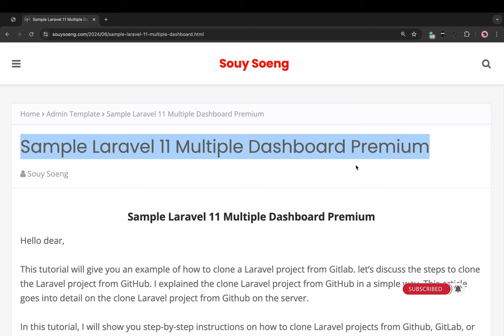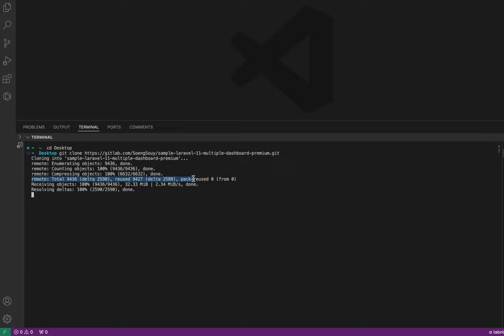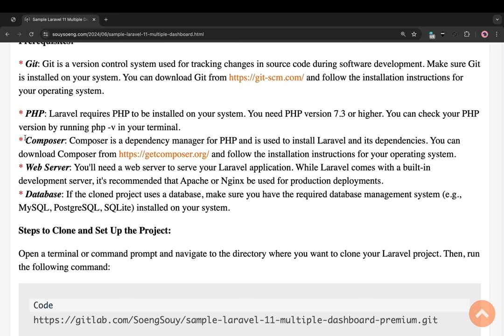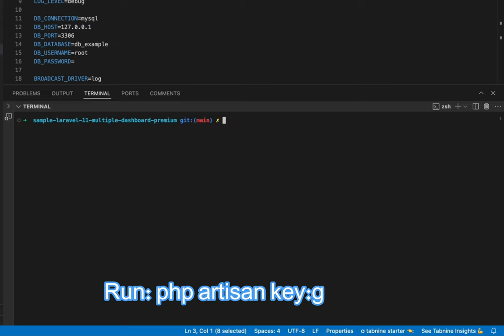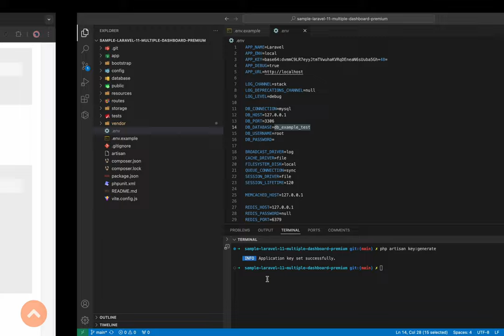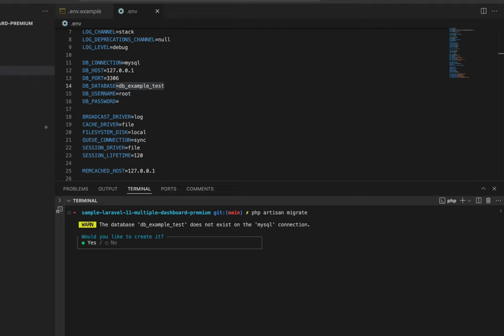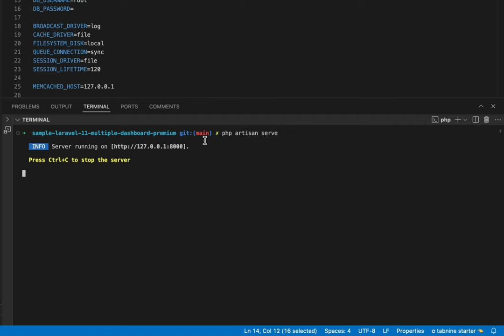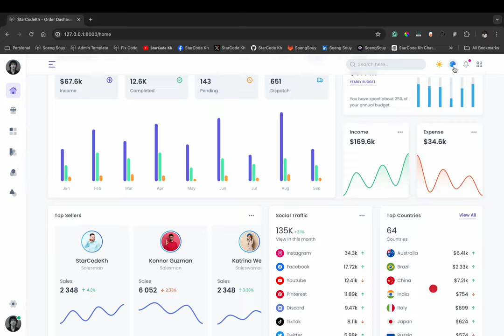Sample Laravel 11 Multiple Dashboard Premium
▸｜00:00:00｜Intro my cover video
▸｜00:01:00｜Open terminal for git clone
▸｜00:01:15｜Navigate to the project directory (cd project-directory)
▸｜00:01:52｜Success git clone
▸｜00:01:58｜Open project
▸｜00:02:40｜Install composer dependencies (composer install)
▸｜00:03:00｜Create a copy of the environment file (cp .env.example .env)
▸｜00:03:46｜Generate application key (php artisan key:generate)
▸｜00:04:07｜Update your database credentials
▸｜00:04:27｜Migrate database (php artisan migrate)
▸｜00:04:43｜Start MySQL
▸｜00:05:59｜Serve the application (php artisan serve)
▸｜00:07:20｜Register and Login account
Follow Soeng Souy on:
Enjoying the content?